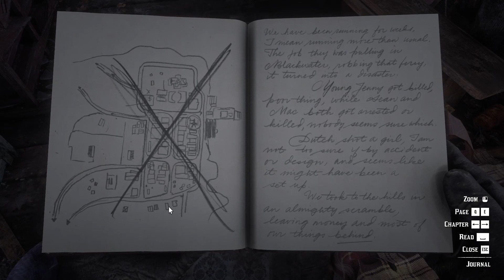Red Dead Redemption 2 - First Time Playing ep. 02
Back in the old west on my first ever experience of Red Dead, and it is time to head out on a rescue mission!

America, 1899.